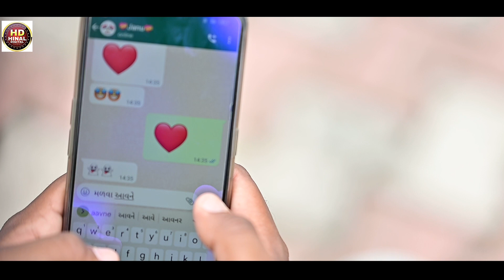પ્રેમની Rington//suresh thakor//2022 new video song@jhankarhinaldigital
Song : prem ni Rington
Singer : Suresh Thakor
Recording : Dm Studio Bhildi
Lyrics : Suresh Thakor
Aartist : suresh thakor fiza Khan shinu
D.o.p : parvin Thakor
Edit :  parvin Thakor
Publisher : Loglab Technology LLP